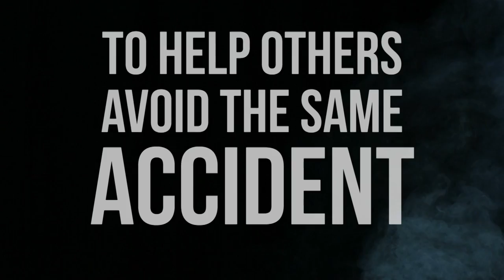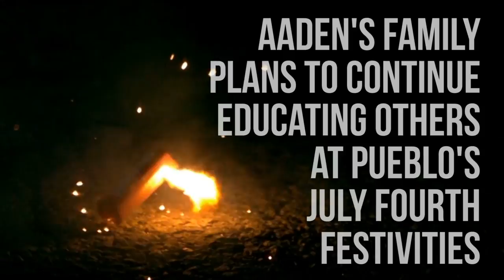Aaden's Stay Safe Firework Campaign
After an accident in 2017 that cost him four fingers and his left eye, Pueblo teen Aaden Valdez is helping to educate others regarding firework safety.